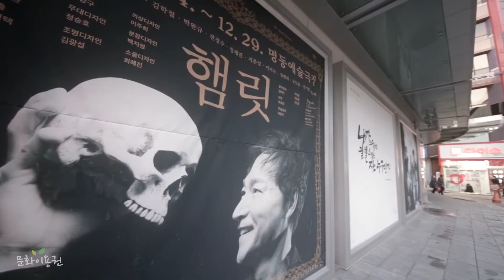[문화이용권 서울문화탐방] 서울, 문화를 걷다 @ 명동예술극장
서울의 독특한 문화자원을 테마별로 선정하여
지역특화 프로그램으로 기획하고,
그를 통해 새로운 형태의 문화체험 향유 기회를 제공하는 활동,
서울, 문화를 걷다

2013년 12월 18일 명동예술극장 투어와 함께 연극 햄릿을 통해
대한민국 문화예술 1번지이자 서울을 대표하는 공연장인
'명동예술극장'을 살펴봅니다~!